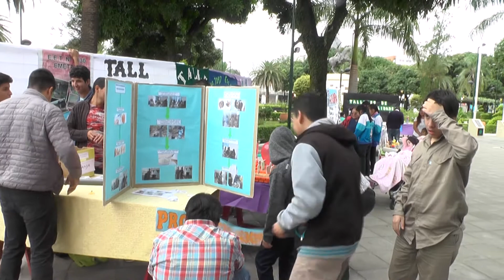Jornada en Plaza San Martín por el Día de la Persona con Discapacidad